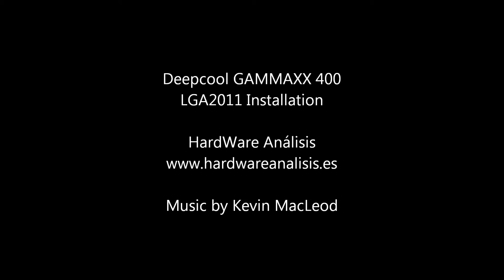Deepcool GAMMAXX 400: Intel LGA2011 Installation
Analizamos el disipador para CPU Deepcool GAMMAXX 400. El video muestra el proceso de instalación del disipador en plataformas Intel LGA2011. Se pueden encontrar más imágenes y varios benchmarks en nuestra web Para realizar una pregunta o resolver dudas acude a nuestro foro Sigue nuestros análisis a través de nuestro perfil de Facebook o en Google+

Deepcool GAMMAXX 400 CPU Cooler Intel sockets installation; This video shows the LGA2011 socket installation procedure. More details, pictures and benchmarks are available at our